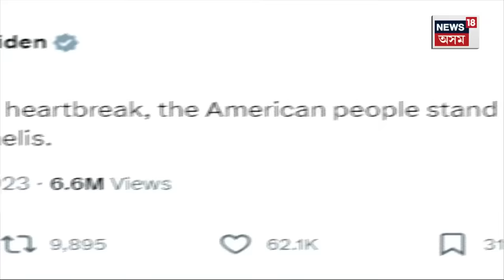Israel-Hamas War | ইজৰাইল-পেলেষ্টাইনৰ যুদ্ধ, ভাৰতক সহায় ভিক্ষা পেলেষ্টাইনৰ N18V